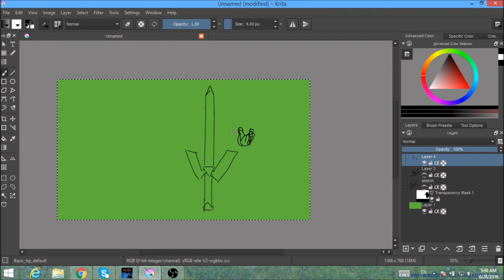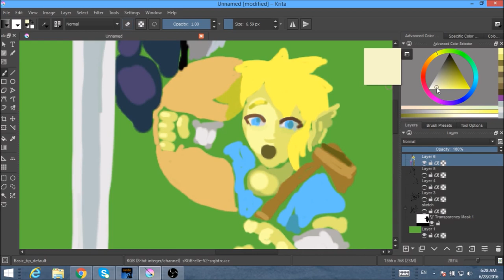Speed draw Zelda 2016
With the stunning Breath of the wild E3 presentation I'm excited to explore the new world.